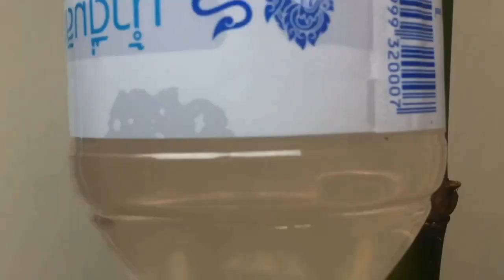รวม 5 สุดยอด วิธีทำระบบน้ำหยด แบบต้นทุนต่ำ คุณภาพสูง | เกษตรกรชาวบ้าน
5 สุดยอดวิธีทำระบบน้ำหยด แบบง่าย ทำได้ทุกพื้นที่